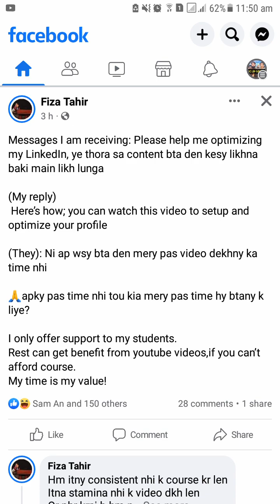MERE PAAS TIME NAHI HAI - A Very Common Excuse of Our Youth! No Pain No Gain | Keep It Up Fiza Tahir